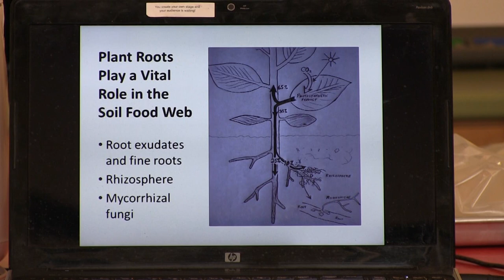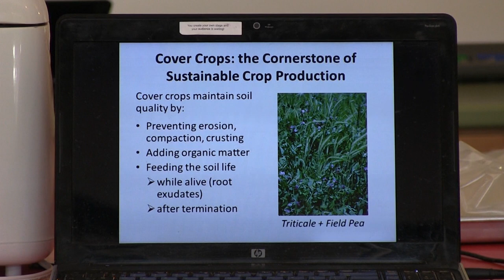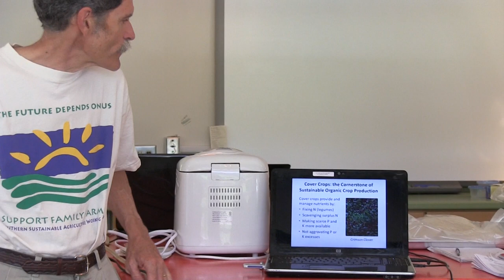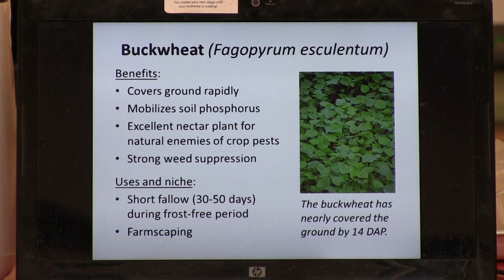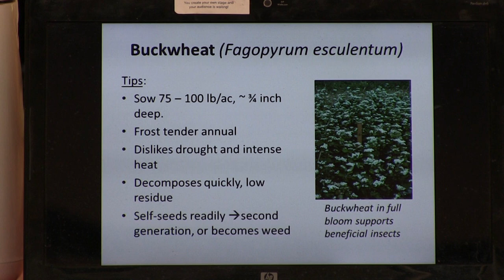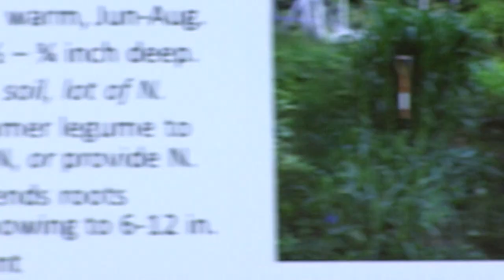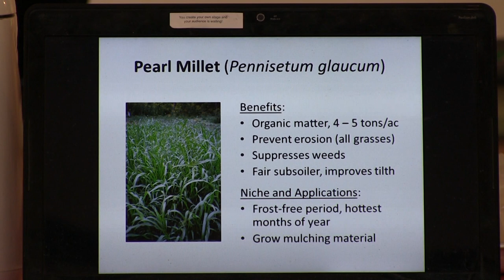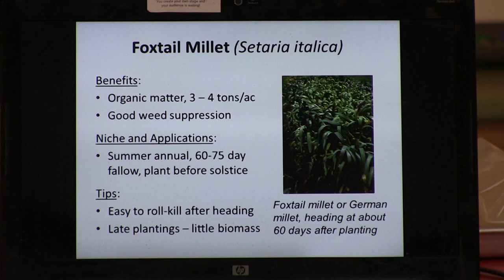Fertility Systems II with Dr. Schonbeck Part 2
Learn from Dr. Mark Schonbeck as he teaches all about cover crops and their relationships to the soil and plants at the Mills River Educational Farm. Dr. Schonbeck is also a foremost expert on soil test analyses and understanding the relationship of minerals and other elements in the soil for maximum synergy.